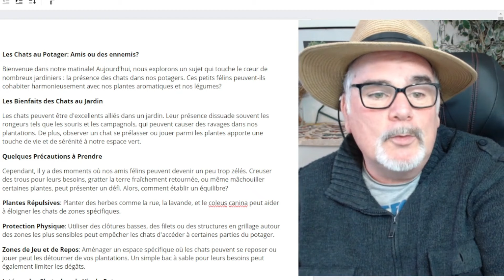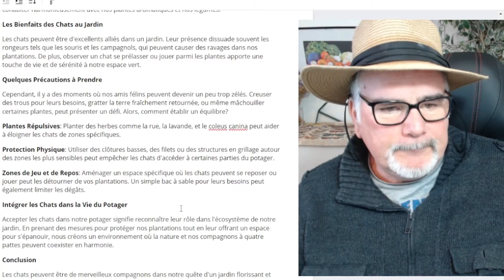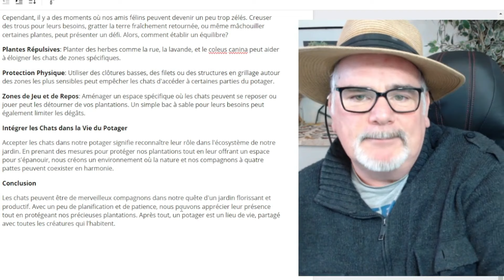Chats au Potager : Complices ou Perturbateurs ?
Dans cet article, je partage mes réflexions sur la présence des chats dans nos potagers. Je m'interroge sur leur rôle : sont-ils des gardiens bienveillants qui nous aident à éloigner les nuisibles ou plutôt des visiteurs indésirables qui perturbent nos plantations ? Je propose des astuces pour créer une cohabitation harmonieuse, en offrant des solutions pratiques pour protéger nos cultures tout en accueillant ces félins. Je souligne l'importance d'équilibrer nos besoins de jardiniers avec le comportement naturel des chats, pour que nos jardins restent des espaces de vie partagés et épanouissants pour tous.

"00:00" Présentation